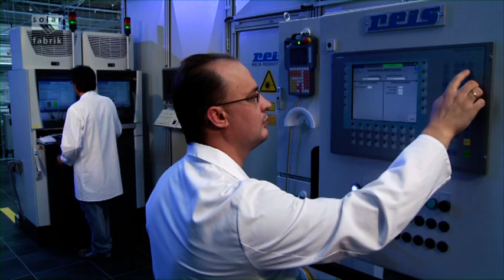Φωτοβολταικά πάνελ Γερμανίας solar fabrik - κατασκευή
Φωτοβολταικά πάνελ Γερμανιας solar-fabrik με υψηλές αποδόσεις!Πιστοποιημένα μονοκρυσταλλικά και πολυκρυσταλλικά πλαίσια κορυφαίας ποιότητας.  Φωτοβολταϊκά πλαίσια Solar-Fabrik: Εγγυημένη ποιότητα γερμανικής κατασκευής.   Εγγύηση προϊόντων: 12 έτη.    Εγγύηση απόδοσης: 25 έτη. Πιστοποιημένη παραγωγή (σύμφωνα με τα πρότυπα DIN ISO 9001 και 14001).  Ελκυστική σχέση τιμής- ποιότητας.  Περισσοτερες πληροφοριες στο